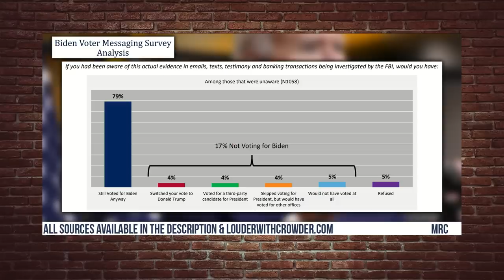Freest & Fairest? The FBI Used Hunter Biden’s Laptop... | Louder With Crowder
Mark Zuckerberg went on the Joe Rogan Podcast and dropped info on the Hunter Biden laptop story we all already figured. But how would it have impacted those Biden supporters that didn't know? Taken from the full episode